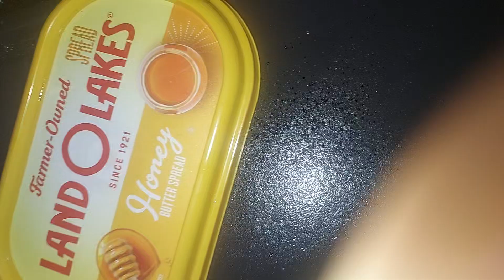November 14, 24; ThrowBac Thirsty Thursday & Hungry too! Butta 🔥🥵 Hot Mess 😂